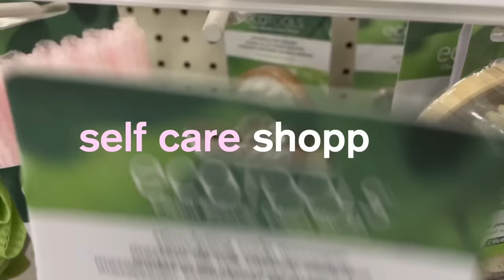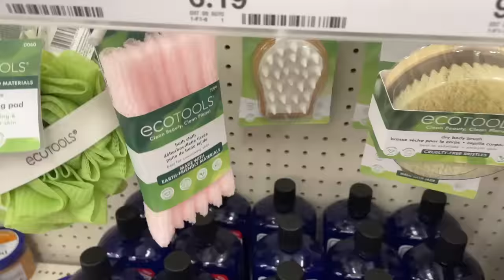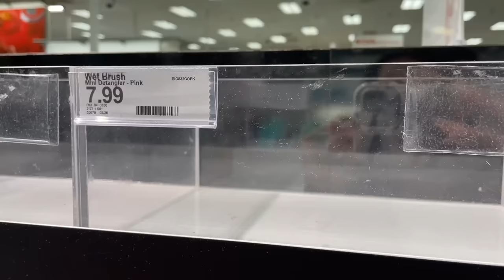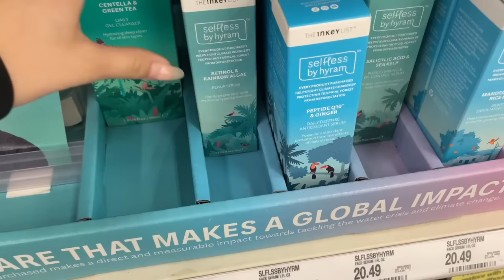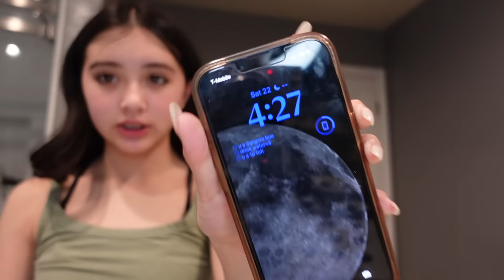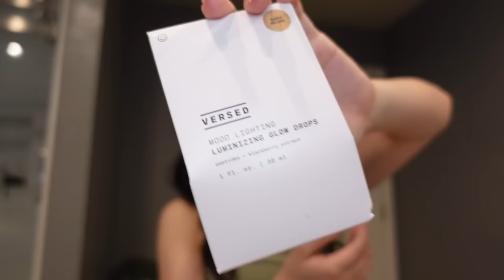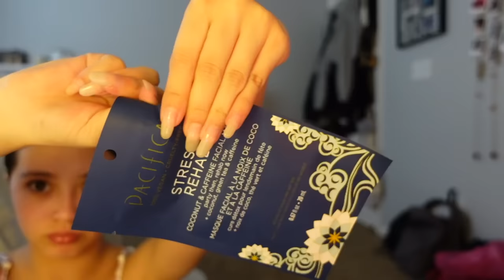SELF CARE SHOPPING🚿 🛍 target run, hygiene products, recommendations +more!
heyyyy, welcome to the description box! *ੈ✩‧₊˚ this video is a self care shopping video! remember its always okay to take breaks and days to yourself💗!  Click on the shopping bag icon for list of products!

TYYY FOR 59K WHATTTT THATS CRAY CRAY ILY ALL SM!!!

find me ↓
tiktok: @..layluv (it's back, my other account died)